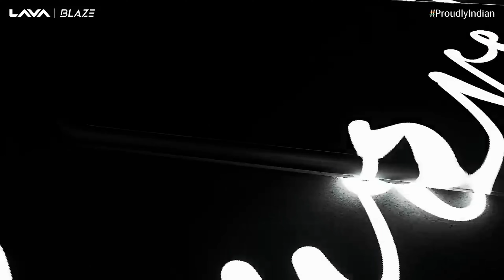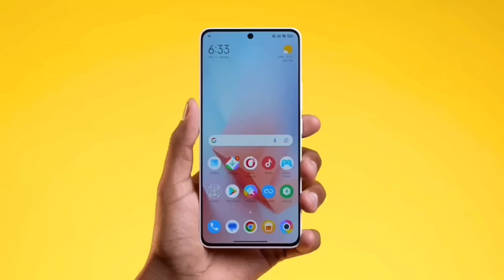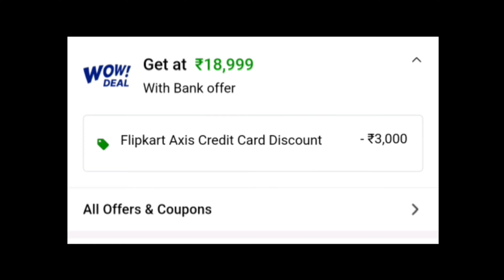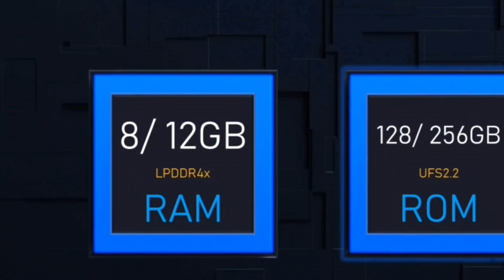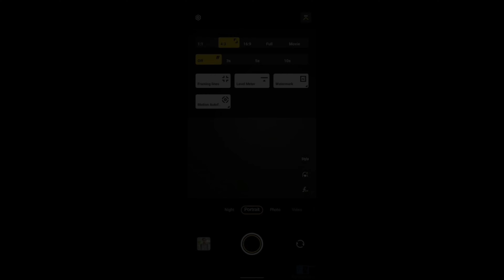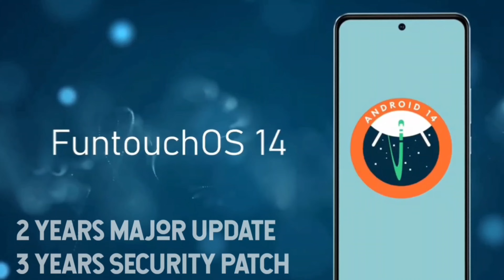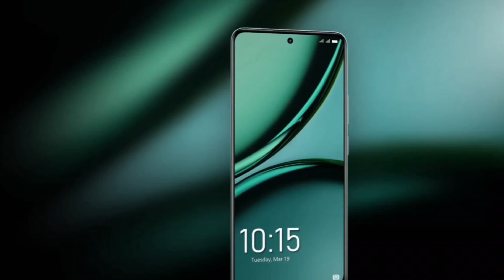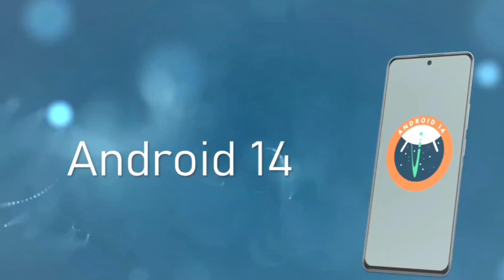best 5G camera phone under 20000 | mobile under 20000 5g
best 5G camera phone under 20000 | camera phone under 20000 5g

in this video we have talked about best  camera phone under 20000 in 2023...

Links:

21,000 to 30,000

Rs 26,998
Iqoo Z7 pro 5G
Rs 24,999
Realme Narzo 60 pro
Rs 21,249
OnePlus Nord CE 3 5G
Rs 26,998
Iqoo Neo 7 5G
Rs 27,999
Samsung Galaxy A23 5G
Rs 20,999
Vivo Y100A 5G
Rs 23,999

11,000 to 20,000

Rs 16,499
Realme Narzo 60X 5G
Rs 11,999
Redmi 12 5g
Rs 11,498
Lava AGNI 2 5G
Rs 19,999
Samsung Galaxy M14 5G
Rs 12,990
Realme Narzo 60 5G
Rs 16,499
Iqoo Z6 Lite 5G
Rs 12,999
Tecno pova 5 pro 5G
Rs 14,999
Itel S23+
Rs 13,999
Samsung Galaxy A14 5G
Rs 15,999
Redmi Note 12 5G
Rs 15,998
Iqoo Z7s 5G
Rs 16,999
Nokia G42 5G
Rs 11,999
Tecno pova 5
Rs 11,999
Xiaomi Redmi 10 power
Rs 10,999
Vivo Y56 5G
Rs 18,999
OPPO A38
Rs 12,999
Tecno CAMON 20
Rs 15,999
OPPO A58
Rs 14,999
OPPO A78 5G
Rs 18,999

best camera quality phone under 20000
under 20000 best camera phone
best camera phone under 20000 malayalam
vivo best camera phone under 20000
best camera 5g phone under 20000
best camera phone under 20000 telugu
best phone for camera under 20000
best ois camera phone under 20000
best phone under 20000 camera
best camera and processor phone under 20000
best 5g camera phone under 20000
best phone camera under 20000
best video camera phone under 20000
best phone under 20000 for camera
best samsung camera phone under 20000
best phone under 20000 5g with best camera
best phone under 20000 with best camera
oppo best camera phone under 20000
phone with best camera under 20000